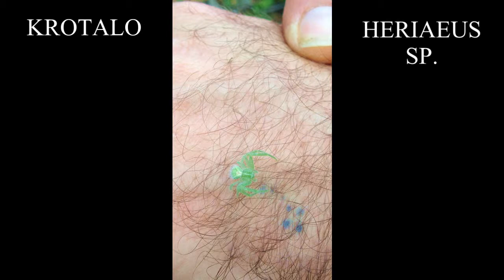Heriaeus sp Thomisidae